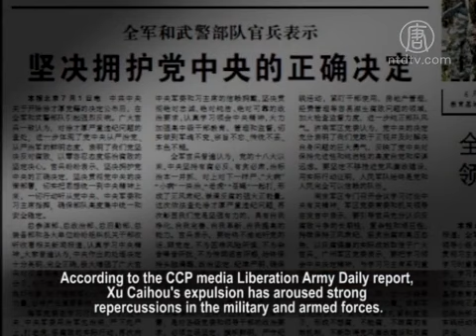Tigers of Jiang Faction were Expelled From the Party and Taken into Judicial Custody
Tigers of Jiang Faction were Expelled From the Party and
Taken into Judicial Custody